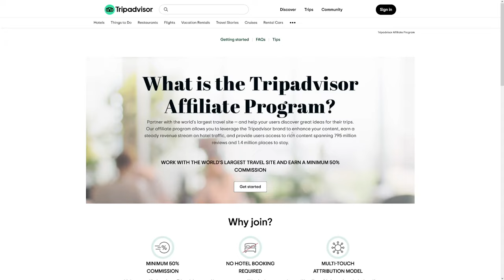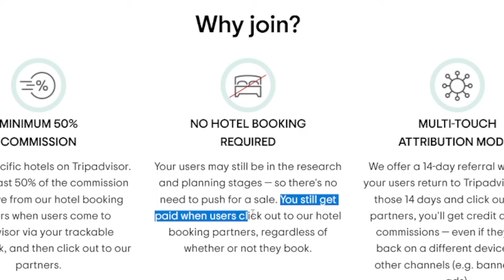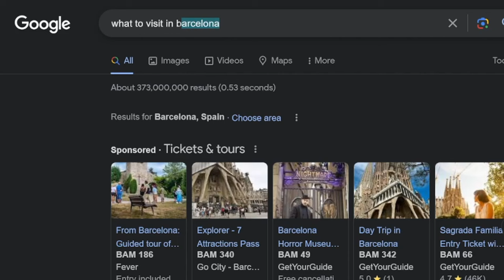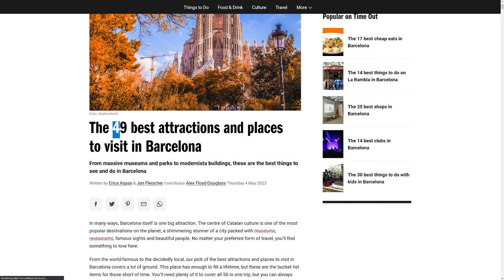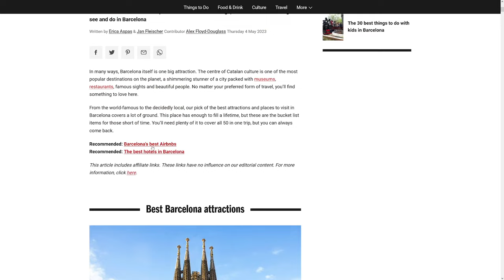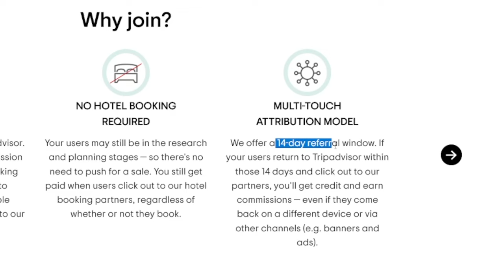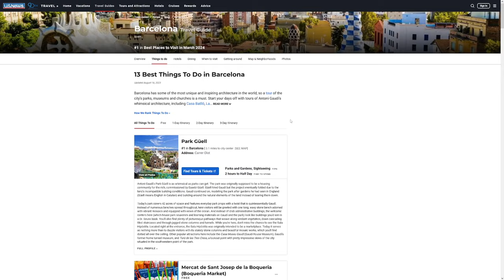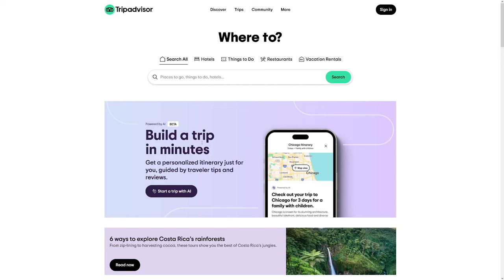Tripadvisor Affiliate Program Tutorial For Beginners | Make Money on Tripadvisor (2024)